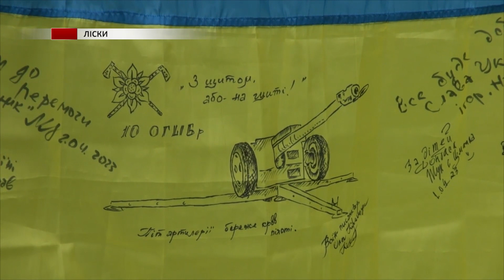Повний випуск новин Прикарпаття за 21 квітня 2023 року